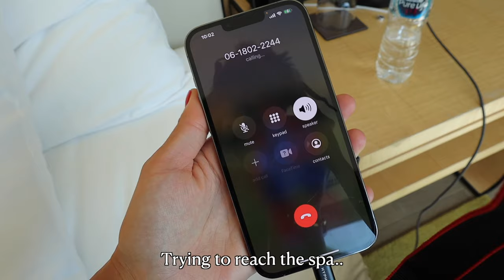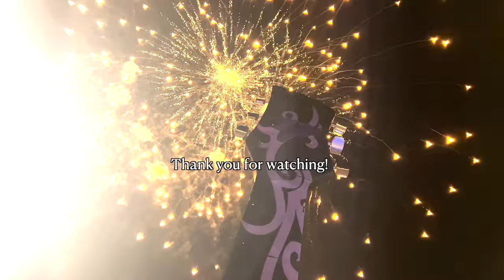Endless Mom Diary | cozy week doing things i love, haircut refresh, house hunting, new year goals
I really enjoyed this cozy week :) it was just perfect! I made time for myself to recharge with that being said lots of mommy self care. We started on our house hunting tour yep we found incredible projects literally can’t wait to enter our first home.. Lets have a chit chat about our new year goals!

worn
Lip oil

Lets be friends:
hi welcome to my digital diary I’m Janet and I share all things motherhood, how I struggle and figure out my 20s, mental health, yummy food, fashion love, self care moments and pretty much just raw life footage. Thank you for being here with me :)